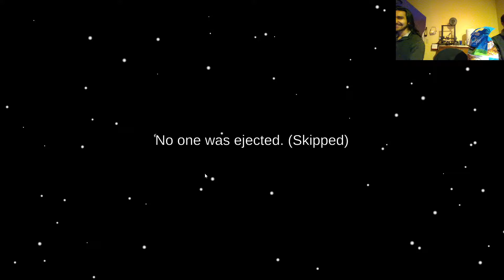Among us part 2